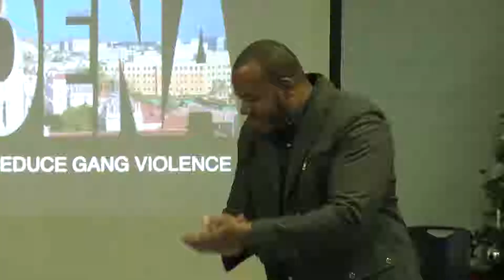Jackie Robinson FILM & FORUM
Get a inside look into the dialogue after the film.  This community conversations connects with a panel of cast, the producers, and the community attendees.  The film is very impactful, but the dialogue is what sparks change!